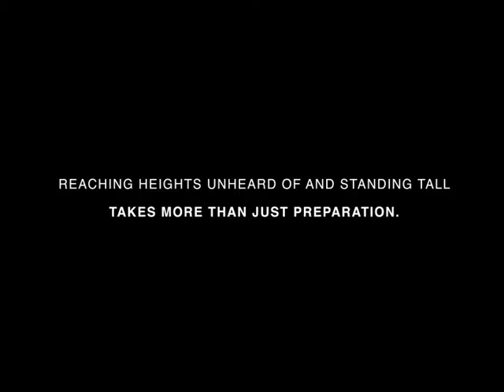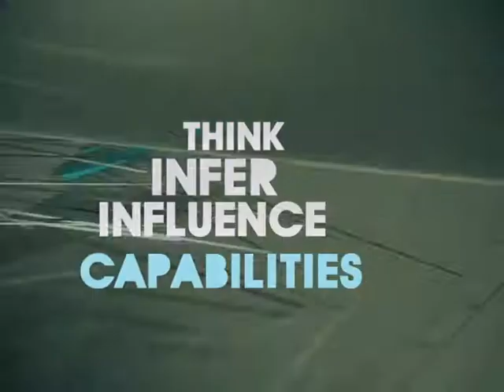Customer XPS - Clari5